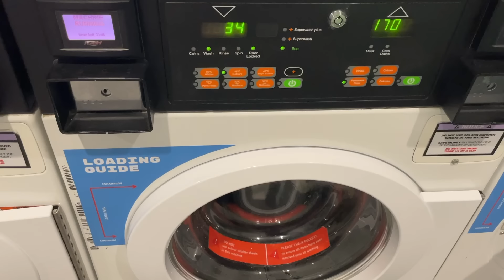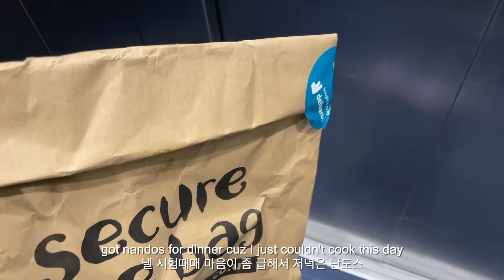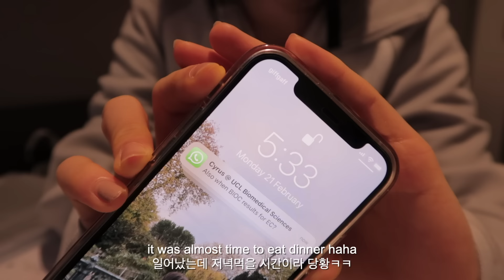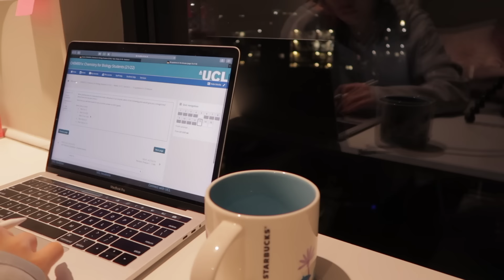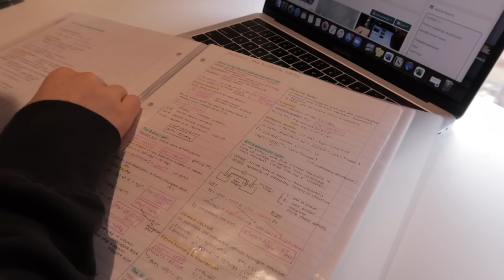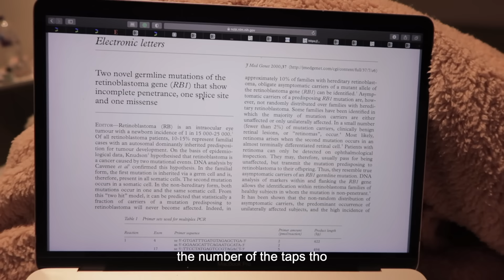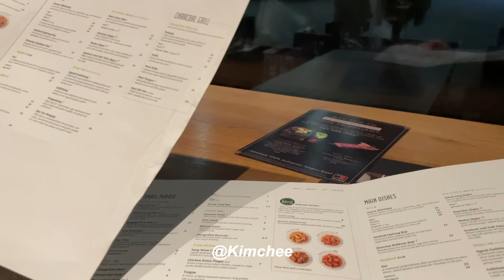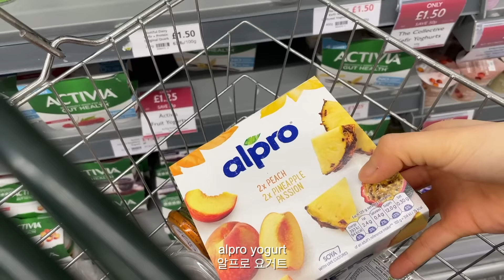london uni diary | exams, lots of cooking, new study space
My name is Jooyoung (Esther) Lee and I’m 19 years old.
I’m Korean but am living in London studying Biomedical Sciences at UCL !

🎞 edit: final cut pro

london uni vlog, ucl vlog, London vlog
영국대학생 브이로그, 영국유학생 브이로그, 런던 브이로그